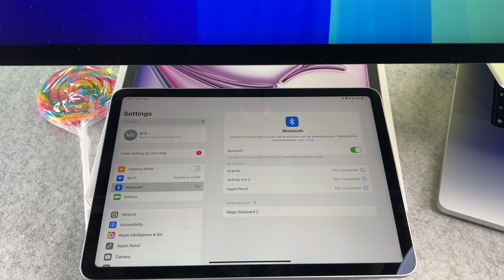iPad Air M1 M2 M3 How To Connect With Magic Keyboard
The iPad Air M1 M2 M3 How To Connect With Magic Keyboard video finally arrived to the channel!

00:00 - Intro
00:04 - How to connect bluetooth keyboard to iPad Air

I hope you will enjoy this iPad Air connect with magic keyboard and I hope you will learn something new.